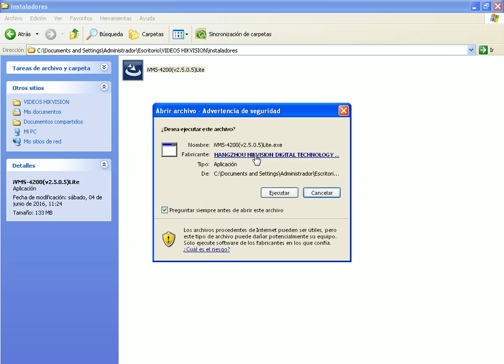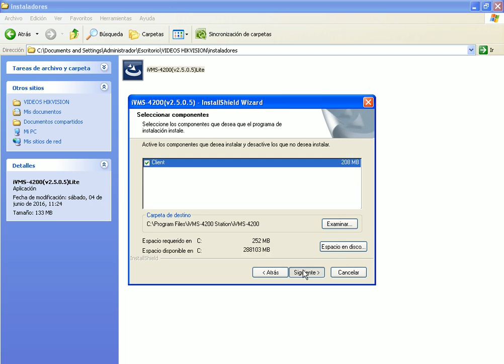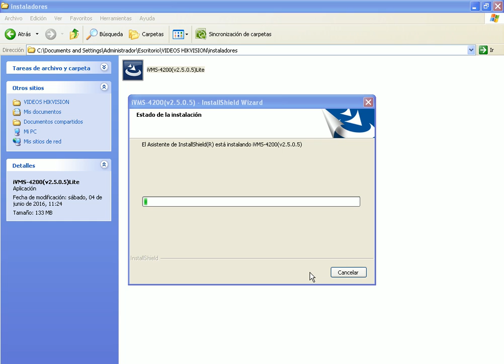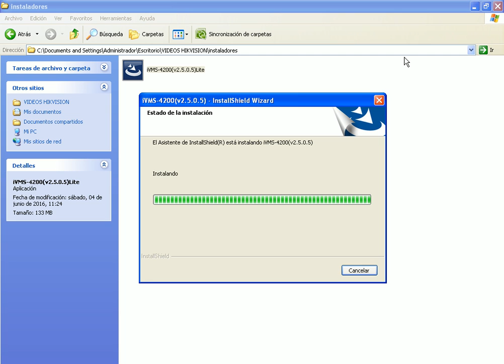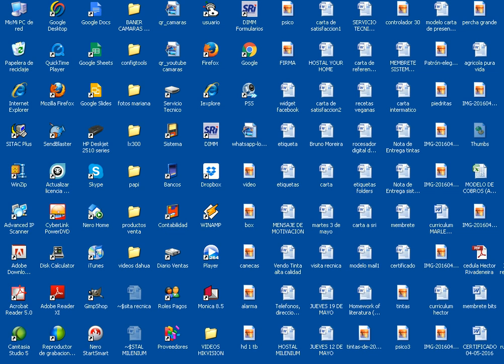IVMS 4200 - instalación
como instalar la aplicacion IVMS 4200 de los grabadores marca HIKVISION.

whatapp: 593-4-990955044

Guayaquil - Ecuador